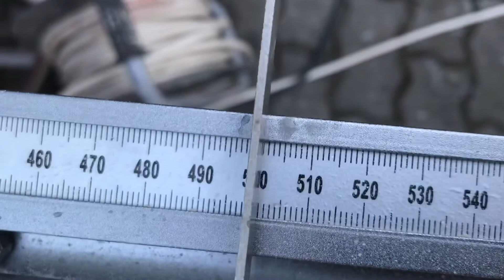Wandeli QX-800 + DiSTAR Hard Ceramics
Diamond-Service Sp. z o.o.
37-700, Polska, Przemyśl,
ul. Leszczynskiego, 24/13